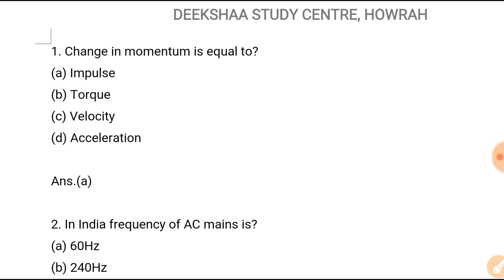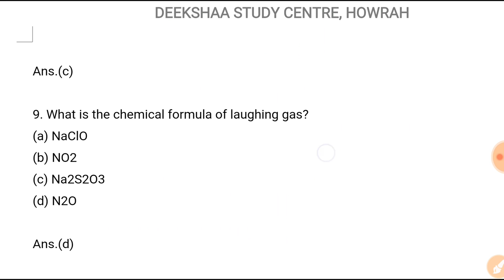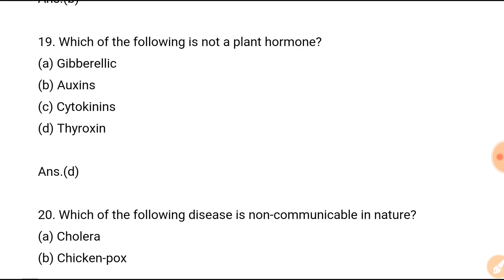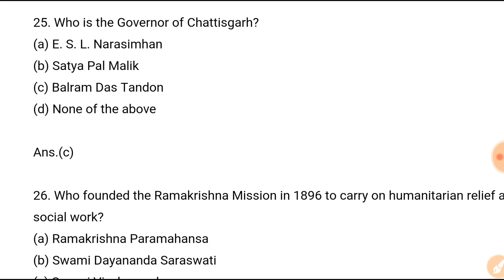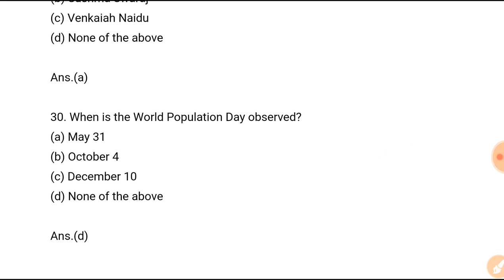9th August All Shifts Science & GS | ALP Technician 2018 | In Hindi